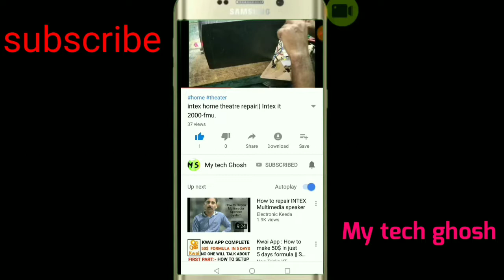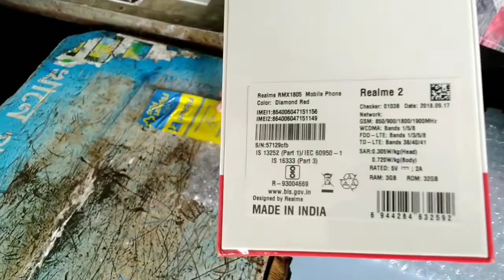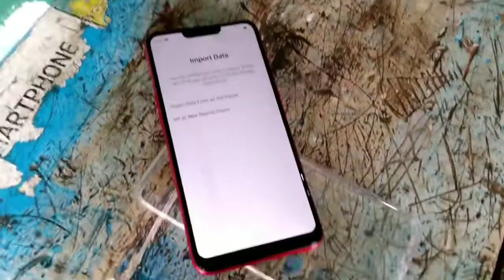Real Me 2 unboxing, Flipkart delivery boy, purchase,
Real Me 2 unboxing,
Video quality realme2,
Camera quality realMe 2,
Real me to cover open,